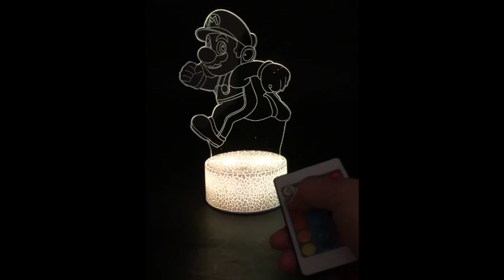Mario 3D lampe 1080WebShareName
Mario 3D lampe er en fantastisk optisk illusionslampe.Akryllampen er flad, men giver en visuel 3D effekt.

Lampen kan skifte mellem 7 forskellige farver via touch switch og 16 forskellige farver via fjernbetjening. Lysniveauet kan dæmpes via fjernbetjeningen.

Lampen leveres med en akrylplade som lyses op af ti LED-dioder. Den lyser både ved brug af medfølgende USB-kabel eller 3 AA batterier.

USB-kabel tilsluttes via mobiloplader, PC-port eller powerbank.